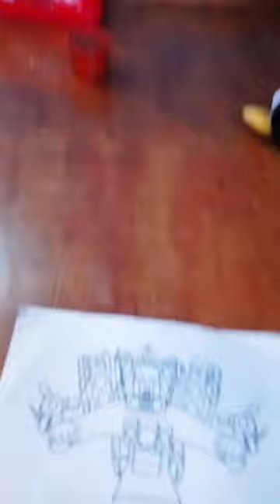5 de abril de 2024